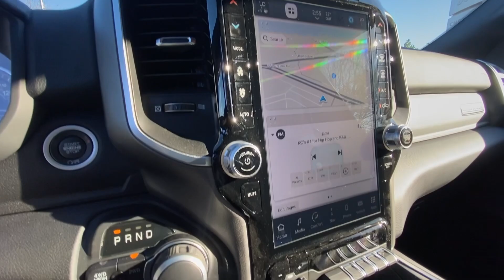2024 Ram 2500 Big Horn KS Olathe, Overland Park, Lawrence, Kansas City, Lees Summit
New 2024 Ram 2500 Big Horn available at Olathe DCJR located in 15500 W 117th Street, Olathe, KS, 66062. Servicing the Olathe, Overland Park, Lawrence, Kansas City, Lees Summit area.

Go home happy with the  2024  Ram 2500. The Ram 2500 has what it takes to get the big jobs done right. It's infused with heavy-duty capability, connected, convenient, comfortable, and built to last. The following are some of this vehicles highlighted options: Heated Steering Wheel
, Apple Carplay®/Android Auto®, Touchscreen Infotainment System, Navigation System, Keyless Entry, Chrome Wheels, Premium Sound System, Fog Lamps, Heated Mirrors, Remote Engine Start. Comfortable and convenient on the inside. Tough as nails on the outside. The Ram 2500.